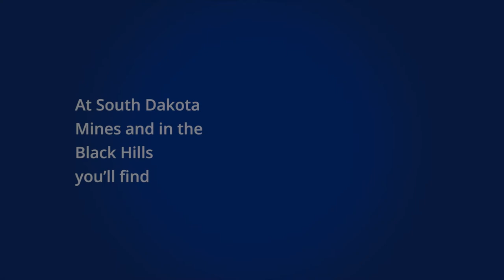Why study Geology and Geological Engineering at South Dakota Mines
• Diverse faculty with expertise covering a wide range of geologic science and engineering

• Small class size and individual attention from faculty and staff

• Tightly knit student body with numerous active student clubs

• Numerous elective options allowing for curricula tailored to multiple employment options

• Direct ties with industry and government organizations for internship/employment opportunities

• Spectacular geologic settings, locally accessible, encompassing nearly 3 billion years of Earth history

• Over 182 types of minerals, most occurring within 20 miles of campus

• Nearly 500 million years of life represented by abundant fossils, many no more than two hours from the Mineral Industries building

• Tectonic and structural settings, normally requiring hundreds of miles of travel to observe, in your own backyard

• Mild climate allowing access to field sites almost year-round